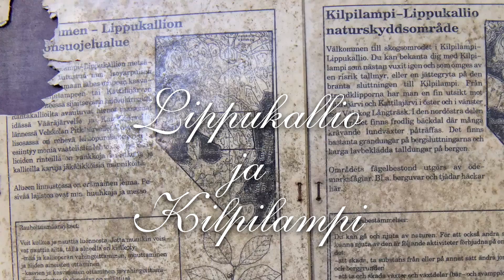lippukallio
Lippukallio, Kilpilampi ja hiukan Vääräjärveä Nuuksiossa Velskolan pitkäjärven länsipuolella.